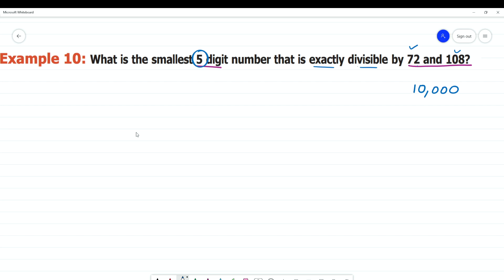6 TN Maths Term II 1. Numbers Example 10: What is the smallest 5 digit number that is exactly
Term II  1. Numbers
Example 10: What is the smallest 5 digit number that is exactly divisible by 72 and 108?